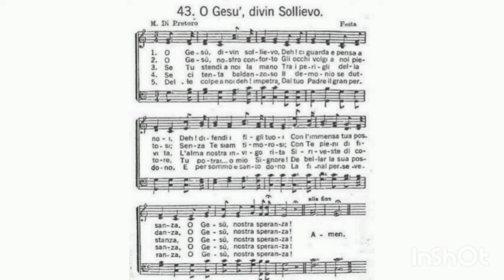Saxhorn Contrabaixo Hino 43 Hinário 1 O Gesu', divin Sollievo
Saxhorn Contrabaixo em Dó instrumento esse que é responsável pela voz do Contrabaixo Organistico na Orquestra de Tubas